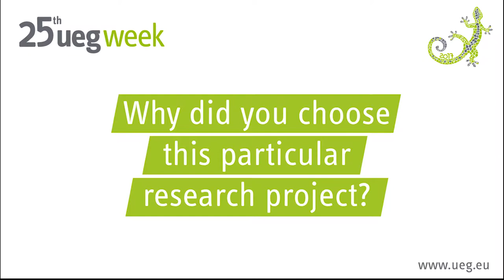25th UEG Week - Top Abstract Awardee: Yuichi Mori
At the 25th UEG Week, Yuichi Mori revealed a new endoscopic system, powered by artificial intelligence, which has effectively identified colorectal adenomas during colonoscopy. Developed in Japan, the system has recently been tested in one of the first prospective trials of artificial intelligence-assisted endoscopy in a clinical setting and this research was also selected as a top abstract at the congress.

You want to be the next Top Abstract Prize Awardee, go to find out more about abstract submission and the upcoming UEG Week!